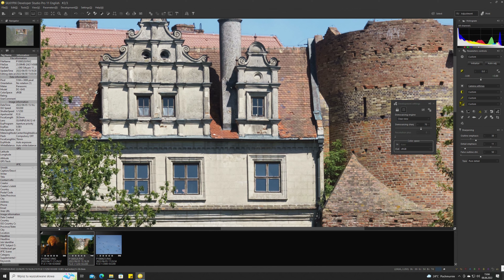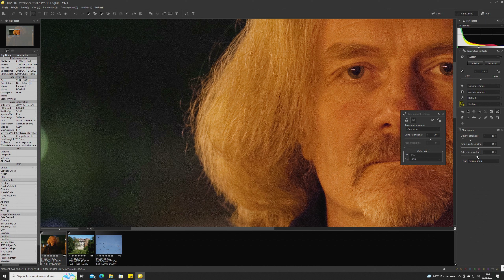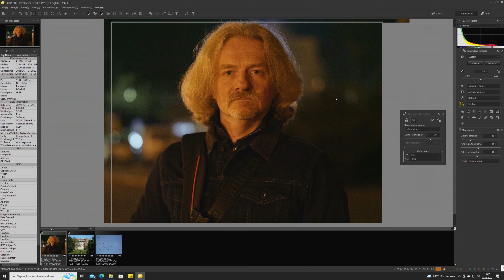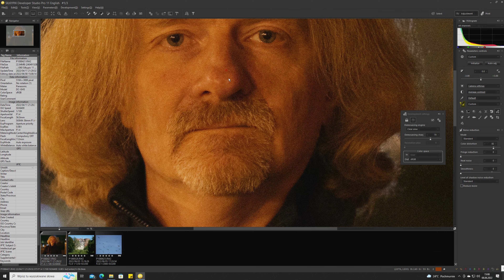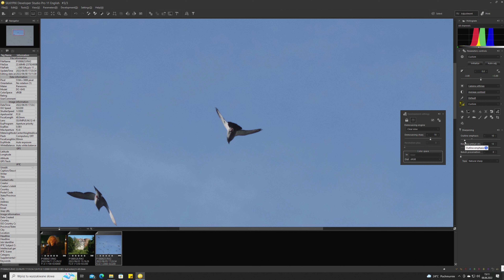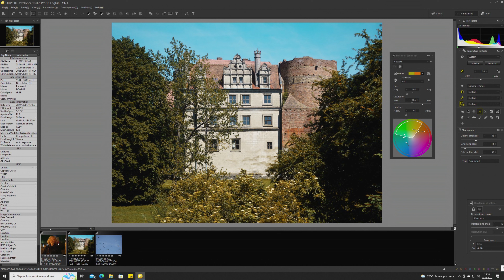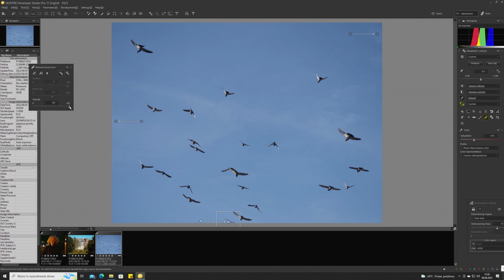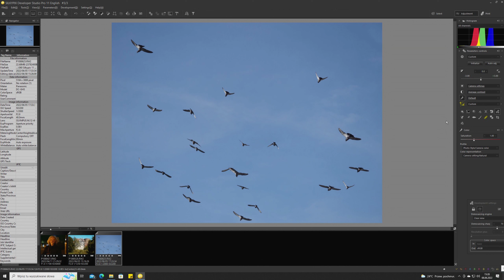Program do edycji zdjęć Silkypix Developer Studio Pro 11 - nowe funkcje cz 1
Silkypix Developer Studio Pro 11 to kolejna edycja ciekawego programu do wywoływania i obróbki plików RAW. W tej wersji dodano wiele nowych funkcji, dzięki którym nasze zdjęcia mogą być jeszcze lepsze i jeszcze ciekawsze. W tym filmie opowiadam i demonstruję kilka z tych, których będziemy używać najczęściej :)

Mój sprzęt:

Bardzo dobry i jasny obiektyw szeroki standard, doskonały np do kościołów
Mobilny, mały softbox z mocowaniem do lamp reporterskich oraz innych modyfikatorów światła:
Monitor, fabrycznie kalibrowany, z 100% pokryciem spektrum sRGB, w świetnej cenie:
Wyjątkowo dobre jak na swoją cenę głośniki/monitory bliskiego pola, na których miksuję dźwięk
Bardzo wygodne i wysokiej klasy słuchawki, świetnie uzupełniają głośniki przy miksowaniu